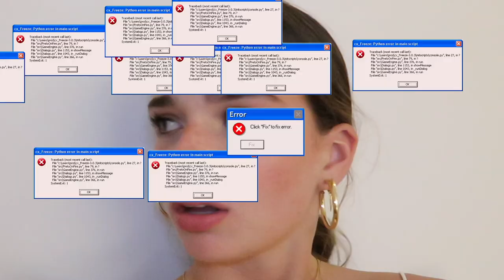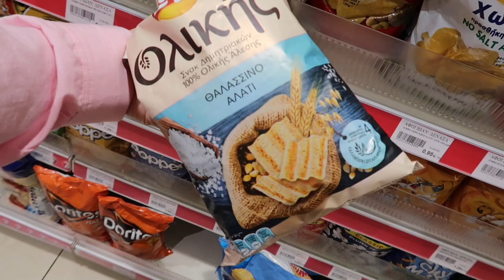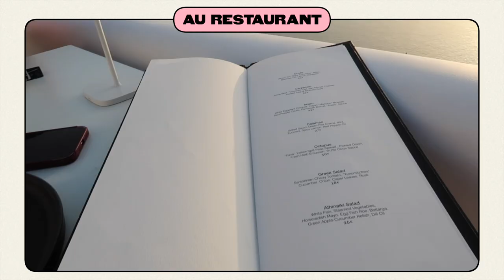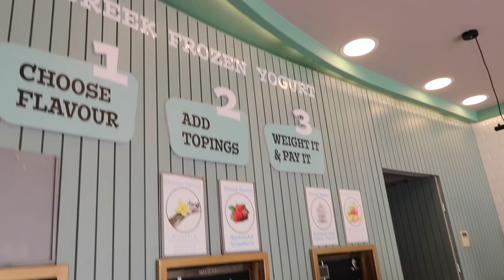UNE SEMAINE À SANTORIN: trop cher? déception? | Épisode 4 sur 4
Andie✨